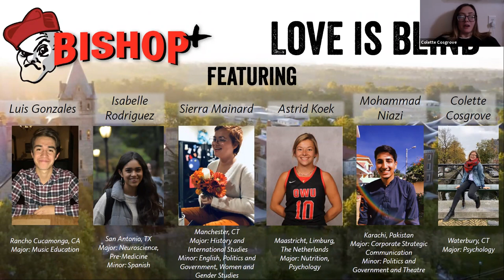Bishop+ Series: Love is Blind: Choosing a School without a Visit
Originally aired Wednesday, April 22, 2020, at 5:00 PM EDT
Current students share how they made the decision to attend OWU without visiting campus in person.